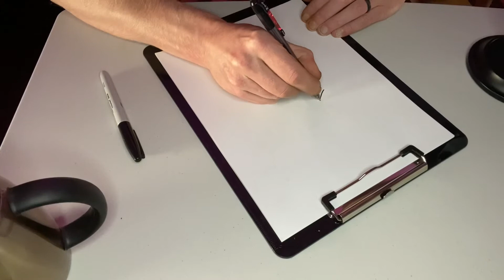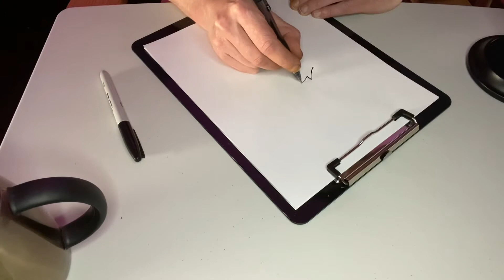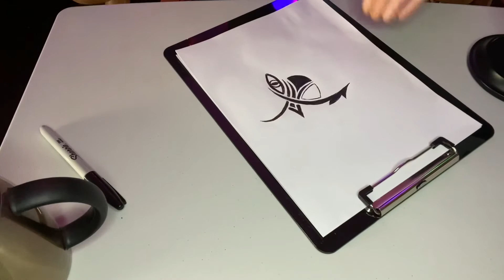French Artist ASMR, Drawing an Abstract Design, Pen Sounds and Whispering, Relaxing, Calming, Sleep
In this video I whispering in French while I create an abstract design with black ink on paper. I hope you enjoy it and find it relaxing.